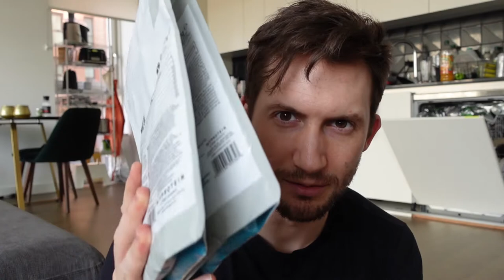I LOVE BEING SELF-EMPLOYED - Dani Missed The Dip!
Yo Yo Yo! Rhys here and in this video I talk about being self-employed

Dani misses the buying opportunity for crypto

I also explain a little about my supplementation and I get a nice little delivery from MyProtein

The Camera Gear I Use